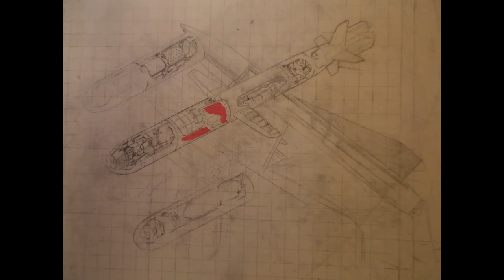Edward Rojas | Participating Artist | Accessible Art Fair 2019